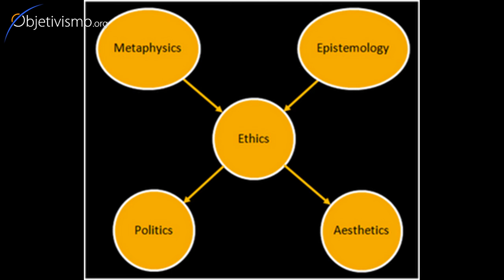Purpose of Philosophy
What is the purpose of philosophy? Dr. Peikoff answers questions from real people.